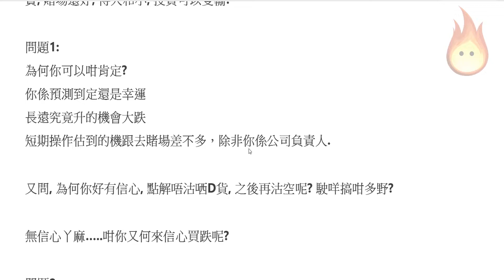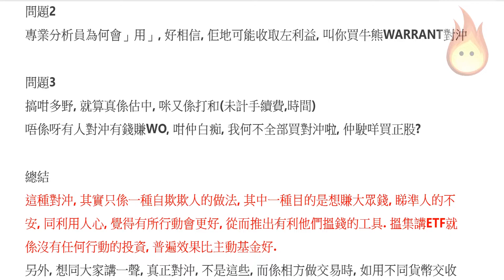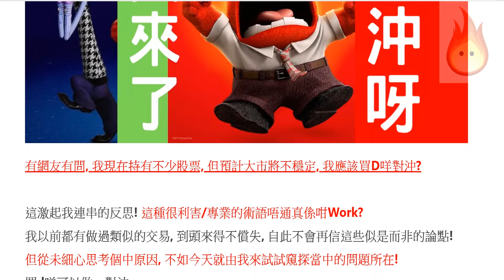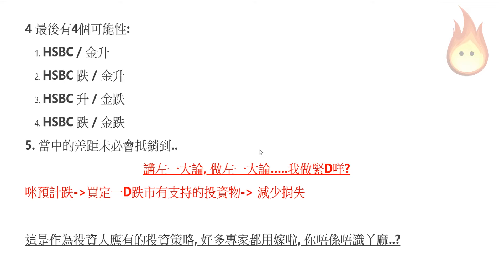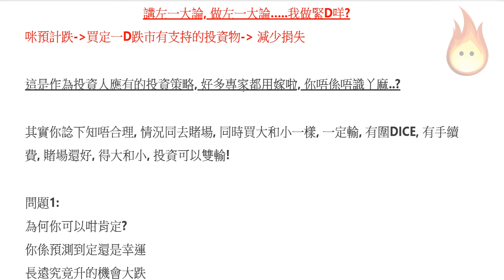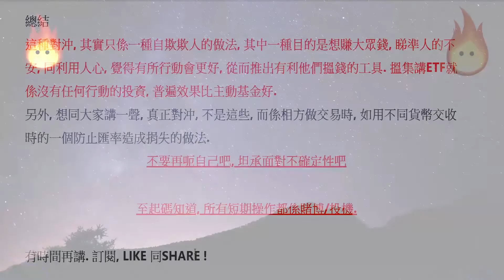有對沖! 無窮人!有違邏輯的慨念! (下) 牛熊 證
有網友有問, 我現在持有不少股票, 但預計大市將不穩定, 我應該買D咩對沖?牛熊 證

這激起我連串的反思! 這種很利害/專業的術語唔通真係咁Work?
我以前都有做過類似的交易, 到頭來得不償失, 自此不會再信這些似是而非的論點!
但從未細心思考個中原因, 不如今天就由我來試試窺探當中的問題所在!
買d咩可以做對沖
如果估大跌，可以買咩
例子: 買了 0005 10手 HSBC 25萬 , 假設想做做沖, 應該要
1. 買D咩? 金? 債? 樓? 牛熊? 當簡單D買金

2. 買幾多?

太少? 無力, 太多? 增大風險

4 最後有4個可能性:
1. HSBC / 金升
2. HSBC 跌 / 金升
3. HSBC 升 / 金跌
4. HSBC 跌 / 金跌
5. 當中的差距未必會抵銷到..
講左一大論, 做左一大論…..我做緊D咩?
咪預計跌 +買定一D跌市有支持的投資 +物減少捐失

這是作為投資人應有的投資策略, 好多專家都用嫁啦, 你唔係唔識丫麻..?

其實你諗下知唔合理, 情況同去賭場, 同時買大和小一樣, 一定輸, 有圍DICE, 有手續費, 賭場還好, 得大和小, 投資可以雙輸!

★█推薦影片█★

理財.買樓

周圍貢

有趣.實用

新聞有野講